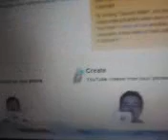Video from My Phone